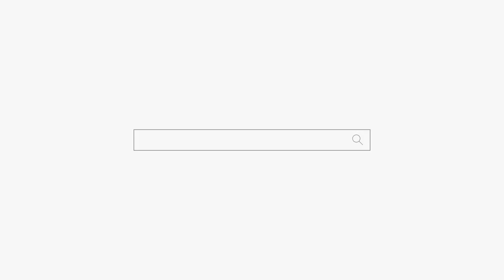너 무당이지! 나 속이러 왔어?? 용군TV 소리당 (강남점집 부산점집 서울점집 유명한점집 용한점집)